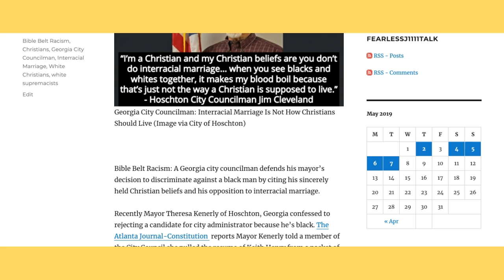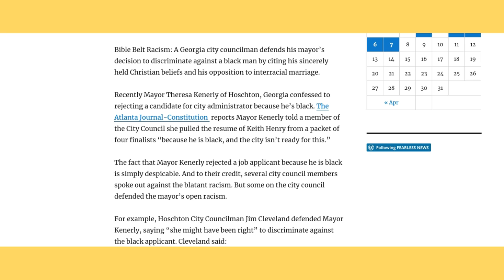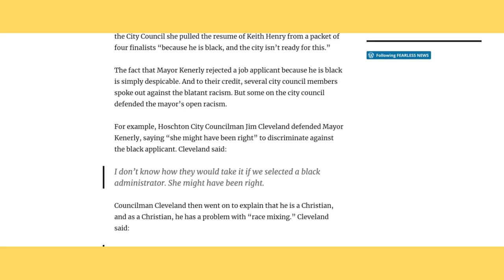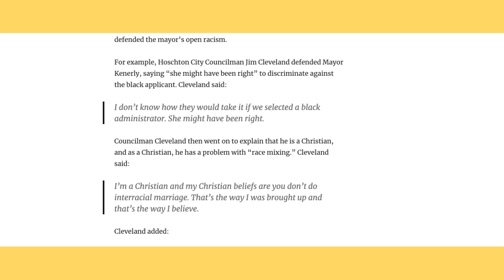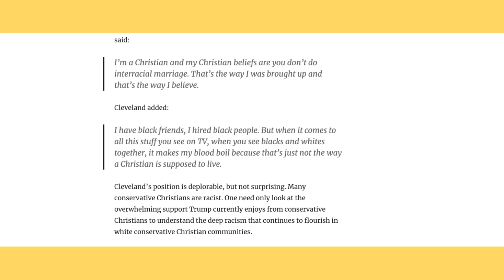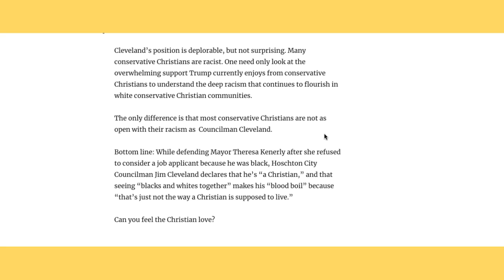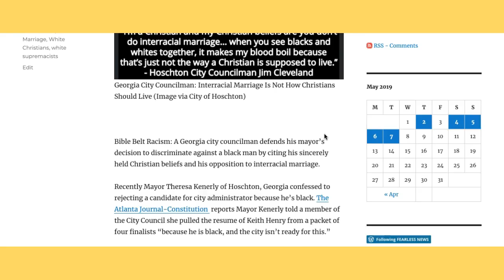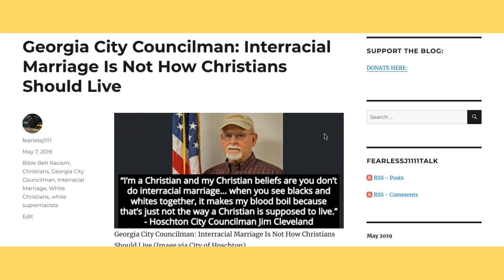"INTERRACIAL MARRIAGE IS NOT HOW CHRISTIANS SHOULD LIVE!"